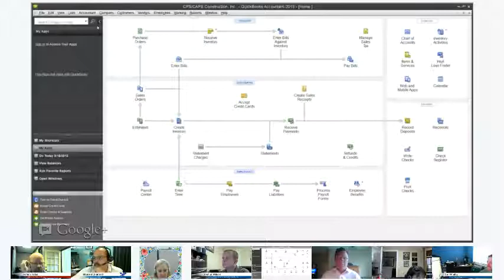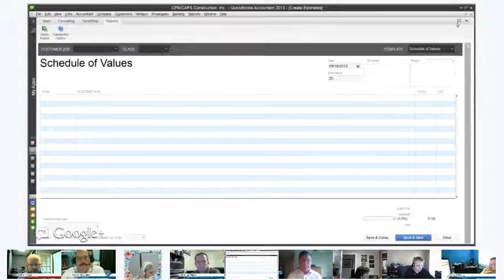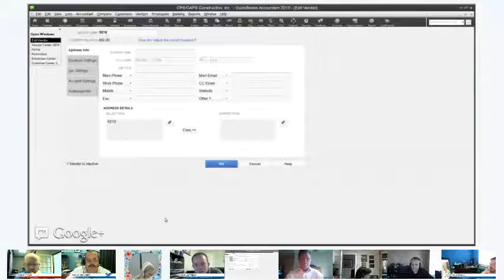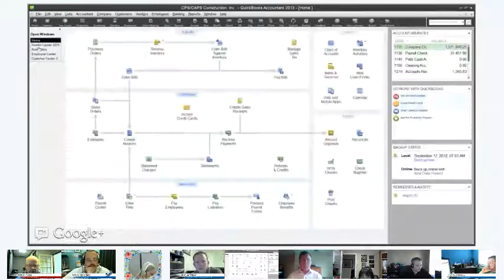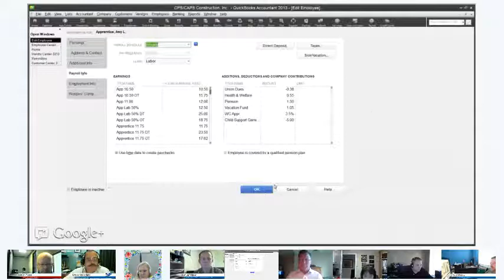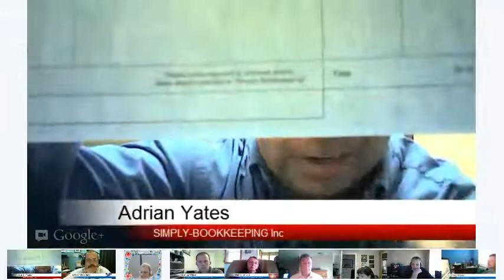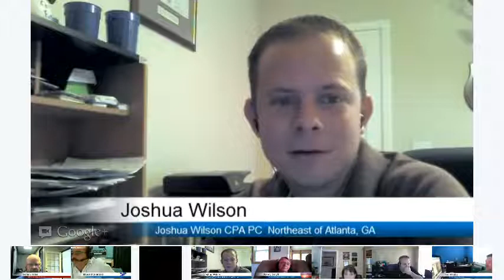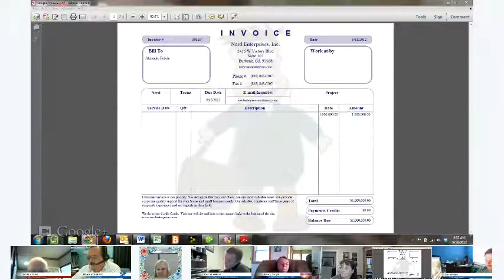Mc-Tax - Tax Planning, News Letters, QB 2013, Hijacking Nancys' Blog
Not a lot in the way of tax talk today. Gina started us off asking for ways to get clients in for some tax planning. . .

Small little bit about using News letters to get information to clients.

Then we went to a small overview of the QuickBooks 2013.
Talk also a little about Getting invoices designed, using and not using QuickBooks

Fairly well spent the rest of the time talking about Nancy's blog post being Hi-jacked by someone else.  During our conversation, they took the blog down completely, even removed the button to the blog from the main menu.

They had it seems also high jacked several other blogs from across the nation posting them as their own.

Here is who we were having fun with today.